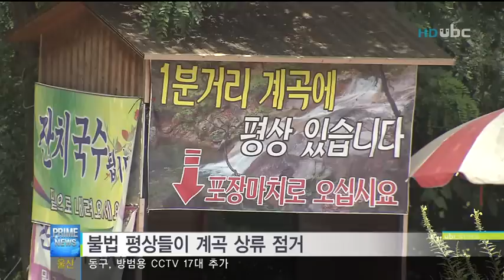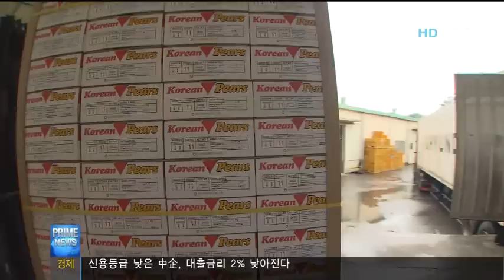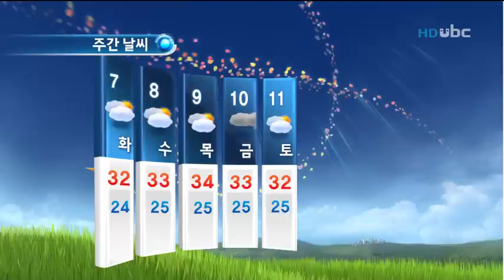[ubc울산방송] 프라임 뉴스 2012_8_5